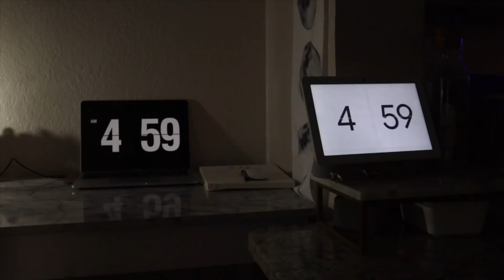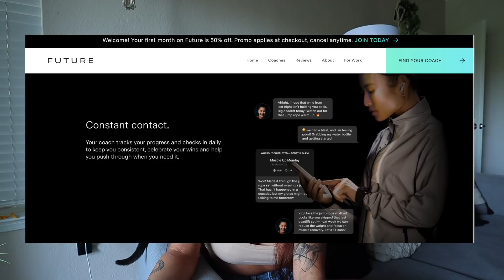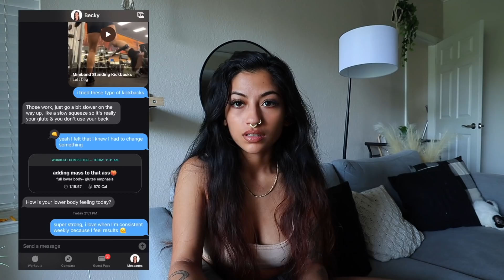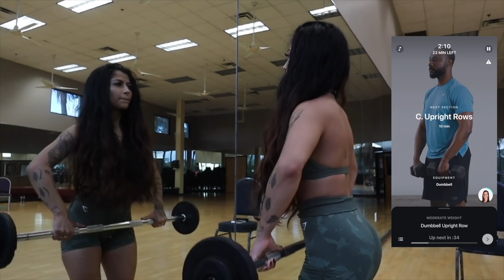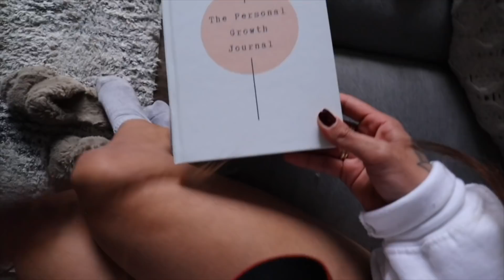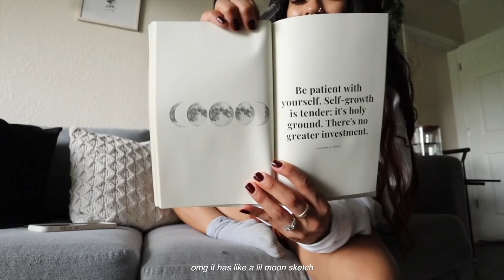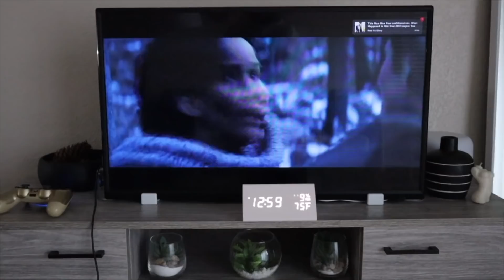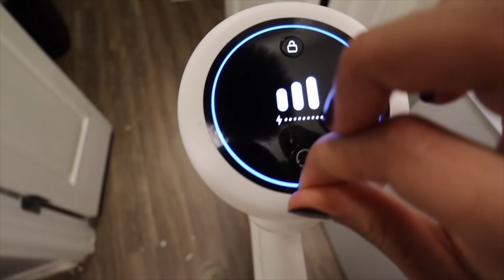building a productive morning routine | growing discipline, finding motivation + working out with me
and work with a fitness coach who will keep you accountable, try your first month for $19

 ♡intro music♡
 ♡Links♡
 ♡BUISSINESS♡
COMPUTER →  MackBookPro
EDITING       →Finalcut Pro
 ♡SOCIAL MEDIAS♡
O.F:               itsyagirlmel ✨
 ♡QUESTIONS?♡
Birthday? 2001
 ♡VIDEOS♡
Motivational vlogs: